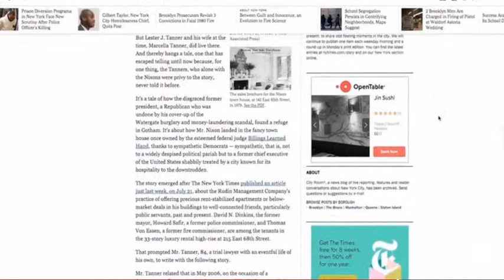"First they came..."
'We are all Jews' World War II soldier honored for saving lives in POW camp